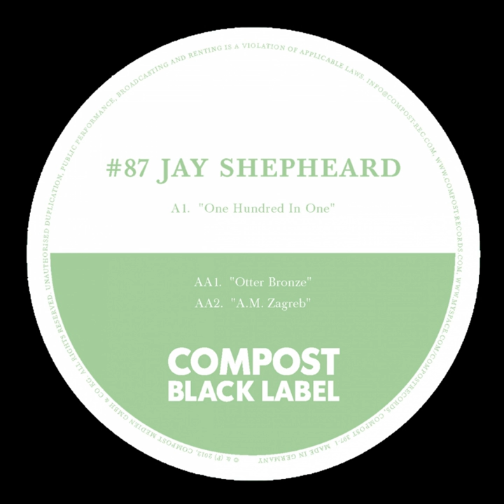Otter Bronze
Otter Bronze · Jay Shepheard

Compost Black Label #87

Music Publisher: Copyright Control
Composer: John J. Shepheard